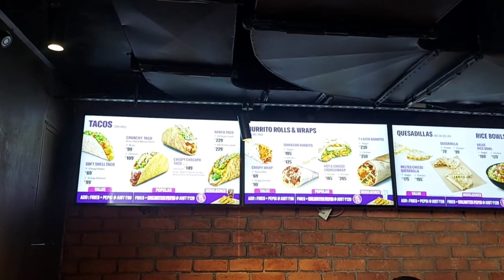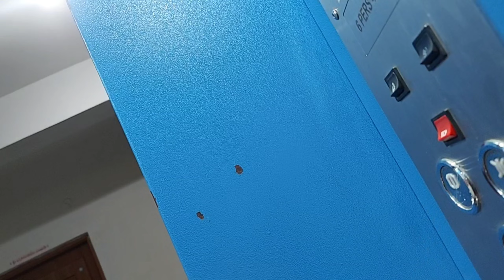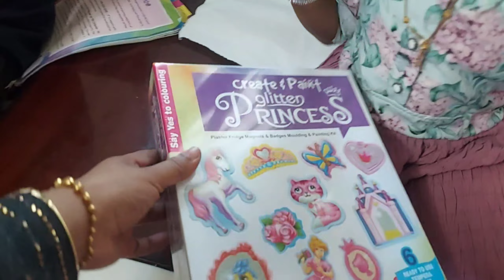A short trip to Bangalore / எதுக்குனு அடுத்த வீடியோல சொல்றேன் / பெங்களூரில் 2 நாட்கள் 😊